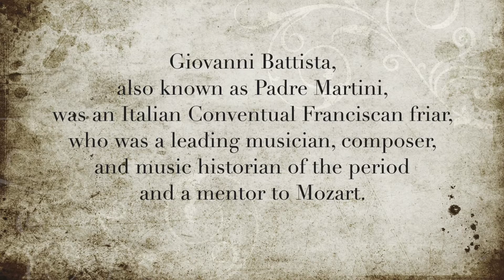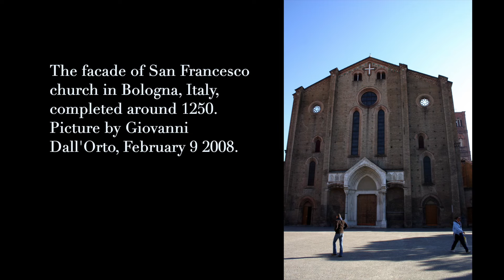O Salutaris Hostia á4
Composer: Giovanni Battista Martini
Text and images available on wikipedia